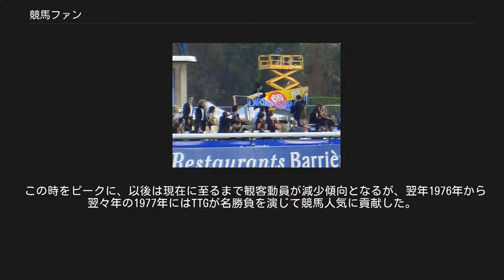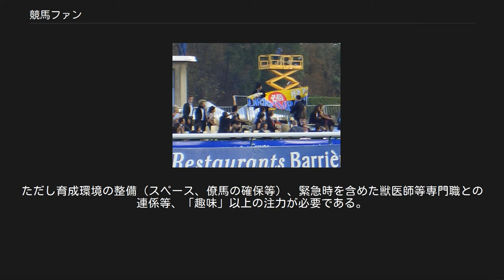競馬ファン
競馬ファン（けいばファン）とは競馬を趣味にしている人のことである。
 近代競馬の基礎を築いたイギリスでは歴史的には王侯貴族や富裕地主の庇護を受けて競馬が盛んになったが、競馬人気の高まりとともに労働者階級にも浸透した。
 イギリスの競馬場のロイヤル・エンクロージャー（Royal Enclosure）と呼ばれるエリアにはドレスコードがあり、現代に至るまで競馬場は社交場としても機能している。
 一般観戦客も含めてであるが、ヨーロッパ諸国（イギリスやフランス等）では観戦者の男性は概ね紳士服（背広等）で競馬場に入場の上観戦している例も見られる（ヨーロッパ関連はこの他にもパドックで馬を曳いている厩務員が背広姿である例も散見される。日本でもジャパンカップでは国外の競走馬を担当する厩務員に見られることがある）。
イギリスの競馬場については「貴族、アッパーとワーキングクラスで入場門が違う」などとも言われるが香港の競馬場等でも費用負担とそれに見合うエリアでの楽しみ方は分かれており、殊更差別的であるわけではない。
 日本の競馬文化については「日本の競馬#日本の競馬文化」を参照 競馬の黎明期、すなわちかなり古くから競馬を趣味とする人は存在していたが趣味の対象となったのはもっぱらギャンブルとしての競馬であった。
しかし1973年にハイセイコーが活躍して以降は「競馬はロマン」という価値観を持つファンが増加し、その後競馬ファンの趣味の対象はさらに多様化した。
 日本の中央競馬での競馬ブーム[編集] 第一次競馬ブーム[編集] 道の駅サラブレッドロード新冠のハイセイコー像 1973年に起こったブーム。
ハイセイコーの活躍を契機として起こったため、「ハイセイコーブーム」とも呼ばれる。
 ハイセイコーが引退してそのブームが沈静化しても競馬場の入場人員は増え続け、中央競馬では1975年には過去最高の年間観客動員数となる延べ約1500万人を記録した。
 この時をピークに、以後は現在に至るまで観客動員が減少傾向となるが、翌年1976年から翌々年の1977年にはTTGが名勝負を演じて競馬人気に貢献した。
 第二次競馬ブーム[編集] 笠松競馬場にあるオグリキャップの銅像 武豊（2012年） 1980年代後半より1990年代前半にかけて起こったブーム。
武豊とオグリキャップの活躍、およびバブル景気との相乗効果が要因とされる。
タマモクロス、サッカーボーイ、平成三強と呼ばれたオグリキャップ、スーパークリーク、イナリワン、さらにはアイネスフウジン、メジロライアン、トウカイテイオーなどの名馬の活躍、1988年に公開された競馬映画『優駿 ORACION』のヒットも競馬人気に貢献した。
 第一次競馬ブームを遥かに超える規模のブームとなり、比較的若い女や子供の競馬ファンまでもが急増し一種の社会現象にもなった。
具体的な現象としては、第一次ブーム下の1973年に記録された東京優駿での最多入場者記録（約16万人）が1990年に破られた（約19万人）。
オグリキャップの引退レースとなる第35回有馬記念でも、入賞者数が約17万人となった。
また、中央競馬の売り上げも急増し、1987年には2兆円弱であったものが1990年には3兆円を超えた。
 その後、1990年代より2000年代にかけて『みどりのマキバオー』や『馬なり1ハロン劇場』、『風のシルフィード』などの競馬漫画のヒットや『ダービースタリオン』や『ウイニングポストシリーズ』、さらに『STARHORSE』などの競馬ゲームのヒットなどにより競馬ファンが増えた。
 競馬場での観戦[編集] フランス・ロンシャン競馬場で応援幕を張る日本の競馬ファン（2006年 凱旋門賞） 日本においては競馬場に来場するファンや観客が比較的多く、1987年の第7回ジャパンカップを優勝したルグロリューの各陣営はインタビューで「日本では（各国と比較して）観客の多さが印象に残った」と語っていた。
 日本の競馬ファンは観戦時、パドックなどで騎手に罵声や暴言を浴びせる傾向がある。
騎手の武豊は日本では「負けて帰ってきたとき、何をされるかわからない」と語り、日本以外の国との比較において「いちばん悪いですね、日本が」と評している。
また、2006年に日本の競走馬ディープインパクトがフランスで行われた凱旋門賞に出走した際、多くの日本の競馬ファンがロンシャン競馬場に来場したが、その際の振る舞いについてフランスの競馬専門紙『パリチュルフ』は、「奇怪な馬の被り物をかぶ」る、レーシングプログラムを強奪する、パドックで競走馬撮影の...